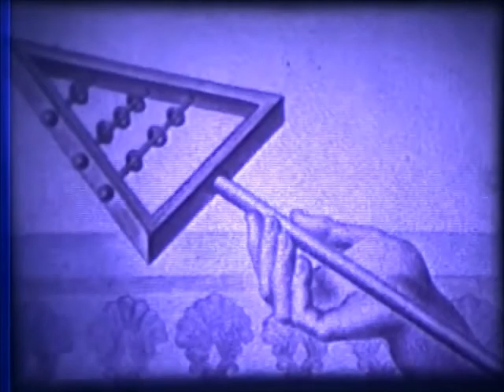Copy of O sonho breve por Rones Dumke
Mais do que um movimento estético, o surrealismo é uma maneira de enxergar o mundo, uma vanguarda artística que transcende a arte. Busca restaurar os poderes da imaginação, castrados pelos limites do utilitarismo da sociedade burguesa, e superar a contradição entre objetividade e subjetividade, tentando consagrar uma poética da alucinação, de ampliação da consciência. Breton declara no Primeiro Manifesto sua crença na possibilidade de reduzir dois estados aparentemente tão contraditórios, sonho e realidade, "a uma espécie de realidade absoluta, de sobre-realidade [surrealité]". O surrealismo se auto define como a cronica dos sonhos, se antigamente o mundo dos sonhos invadia a realidade , depois do advento da informatizacao nos anos 80 podemos dizer que a realidade invade sem piedade o mundo dos sonhos,  a esta  corrente estetica denominamos pos modernismo. Este movimento, que também pode ser chamado de pós-industrial ou financeiro, predomina mundialmente desde o fim do Modernismo. Ele é, sem dúvida, caracterizado pela avalanche recente de inovações tecnológicas, pela subversão dos meios de comunicação e da informática, com a crescente influência do universo virtual, e pelo desmedido apelo consumista que seduz o homem pós-moderno. O Homem pós-moderno habita em um universo imagético, repleto de signos e ícones, privilegiados em detrimento dos objetos; a simulação substitui a realidade, e elege-se o hiper-realismo  -- também conhecido como foto-realismo, e que pretende transpor para o universo das imagens uma realidade objetiva -- como expressão máxima da contemporaneidade e das incertezas humanas. estas imagens  são de autoria do virtuoso artista  curitibano Rones Dumke, precursor do pos modernismo, mais especificamente na corrente 'pintura coulta" aonde tempo e espaço são reduzidos a fragmentos; a individualidade predomina sobre o coletivo e o ser humano é guiado pela ética do prazer imediato como objetivo prioritário, denominado hedonismo.: A humanidade é induzida é levar sua liberdade ao extremo, colocada diante de uma opção infinita de probabilidades, desde que sua escolha recaia sempre no circuito perverso do consumismo. Daí a subjetividade também ser incessantemente fracionada. Apreciem o resgate de seu trabalho de 1980: O sonho breve:. O caminho dos pensamentos perdidos:.em Memoria de Adalice Araújo * 1931/+ 2012 por RONES DUMKE